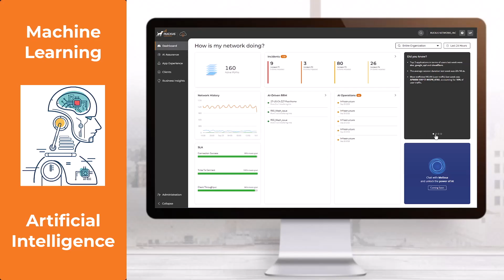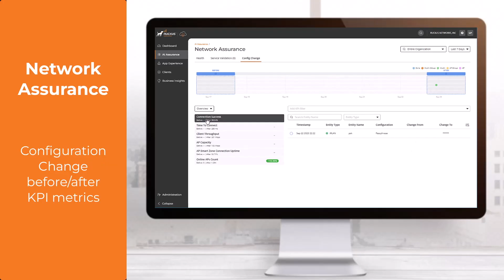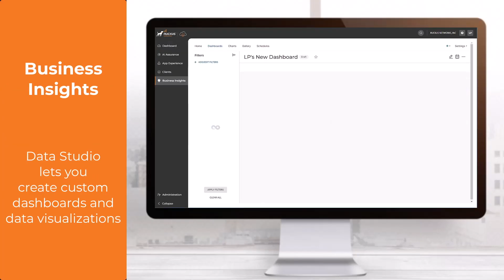Ruckus AI аналитика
Мощный аналитический облачный сервис, работающий на основе алгоритмов искусственного интеллекта и машинного обучения.